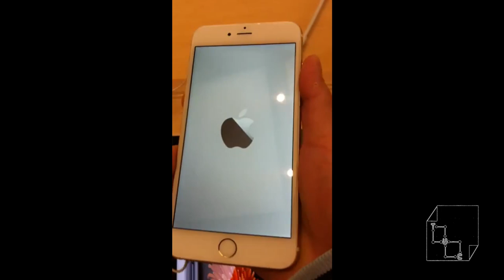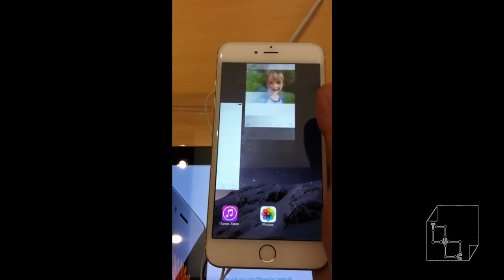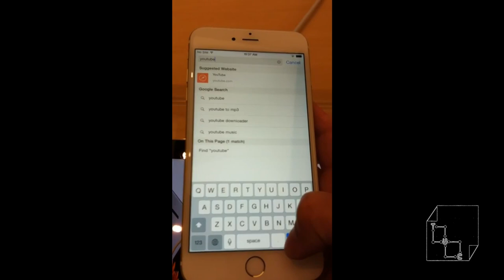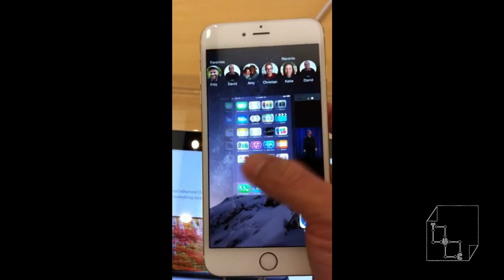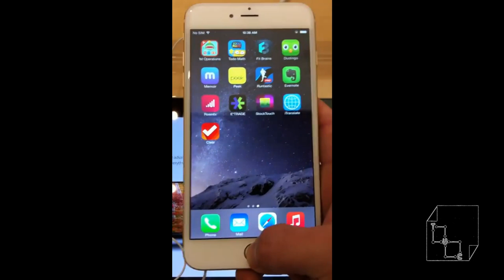Apple iPhone 6 vs iPhone 6 Plus Size Review (iPhone 6 Plus) showcase with iOS 8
Comparing iPhone 6 and 6 Plus with iOS 8 overview review comparison of size at the Apple Store.

From trying out the iPhone 6 and iPhone 6+ I do not think this phone is for me. The size of it is way too big for pant pockets. Especially if you have to carry other things in your pants like keys, wallet and passes etc. The technology is great, but the size is a little too big. Seems like Apple is not innovating, but following SAMSUNG and LG now. Where is Apple Innovation?

If this keeps up, Apple will just be SAMSUNG and LG, might as well just get an Android.

iPhone 6        = 4.7" screen
iPhone 6 Plus = 5.5" screen